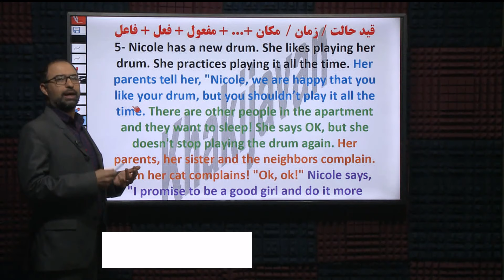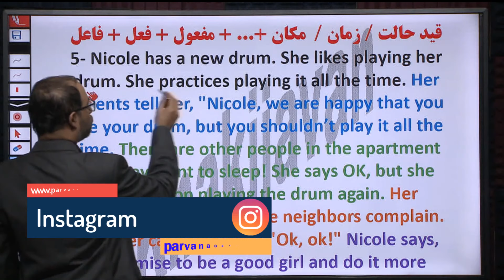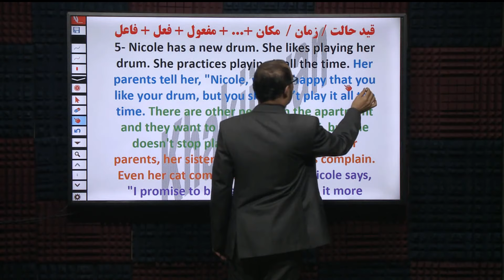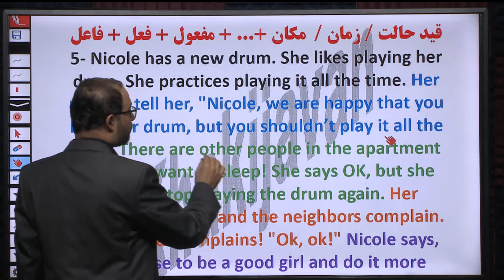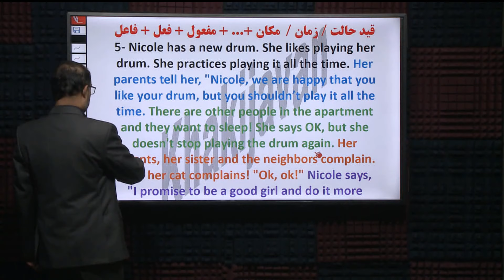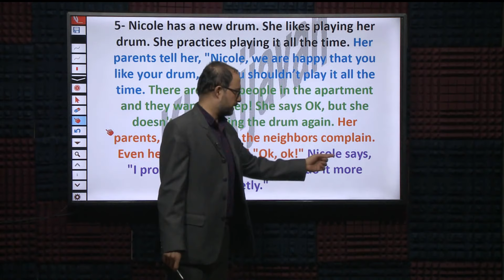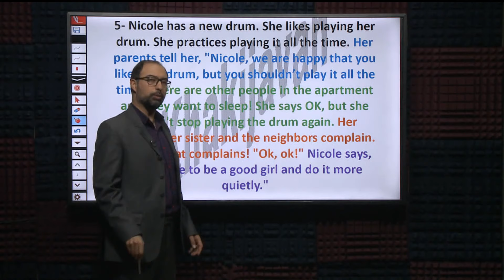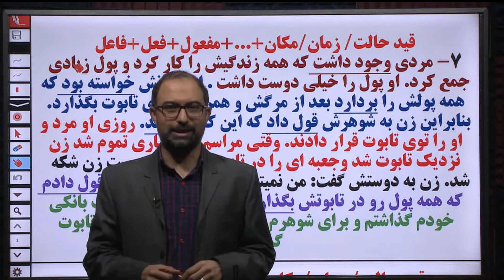مکالمه زبان انگلیسی از اول:ساختار جمله سازی در زبان انگلیسی|جلسه 21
مکالمه زبان انگلیسی از اول
دوره آموزش انگلیسی برای مبتدی بزرگسالان
ساخت جمله در انگلیسی ، آموزش طریق
جمله سازی در انگلیسی چگونه است
 در این دوره آموزشی شما مکالمه زبان انگلیسی رو بر اساس داستان نویسی فرا میگیرید
برای مشاهده کامل دوره آموزش زبان انگلیسی مبتدی به وب سایت آکادمی پروان رجوع کنید

برای مشاهده کل دوره های پروان آکادمی به وب سایت زیر مراجعه نمایید🌷

🎄لینک دسترسی به قسمت های آموزش زبان انگلیسی مبتدی🎄
آموزش زبان انگلیسی دوره صفر تا صد مکالمه بزرگسالان
آموزش کاربردی زبان انگلیسی پایه
آموزش زبان انگلیسی از پایه-آموزش زبان انگلیسی برای فارسی زبانان-مکالمه زبان انگلیسی-مکالمه - بزگسالان-مکالمه زبان بزرگسالان-مکالمه زبان-مکالمه زبان انگلیسی
آموزش زبان-آموزش زبان انگلیسی
آموزش زبان انگلیسی از مبتدی ویژه بزرگسالان
آموزش زبان انگلیسی# ه ساخت جمله در زبان انگلیسی
انواع جمله و روش های ساخت جمله در زبان انگلیسی